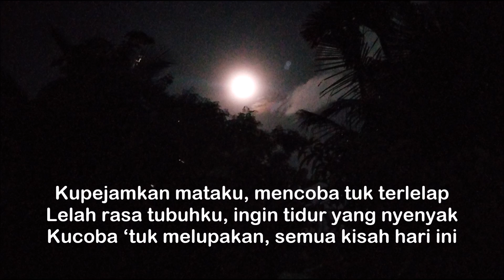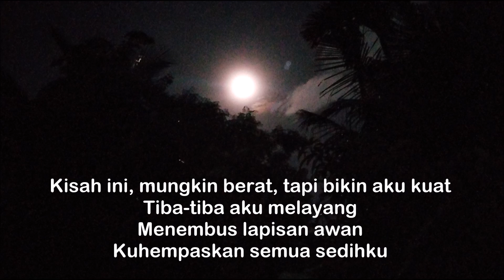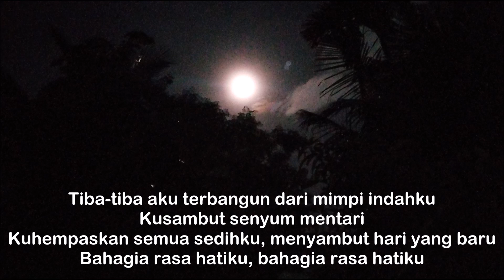Tiba-Tiba G Mayor (Pengiring Piano)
Media pembelajaran sederhana untuk lagu pilihan wajib menyanyi solo FLS2N SD tahun 2023